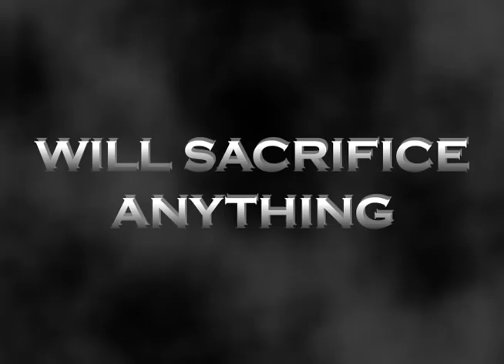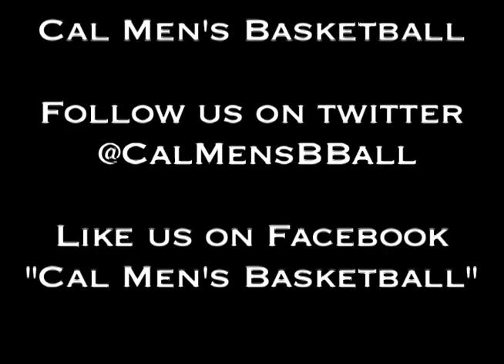Cal Basketball September Video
Cal Men's Basketball September training as they prepare for the 2011-12 season.